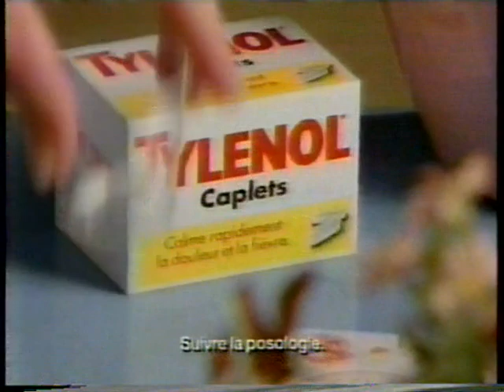Droit de parole Devrait on permettre l'euthanasie sur demande ? (1993)